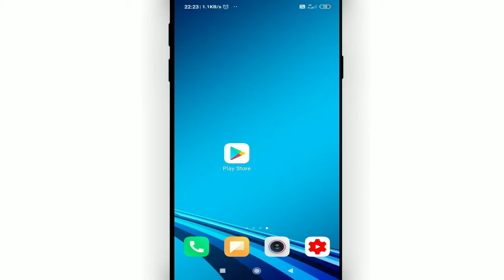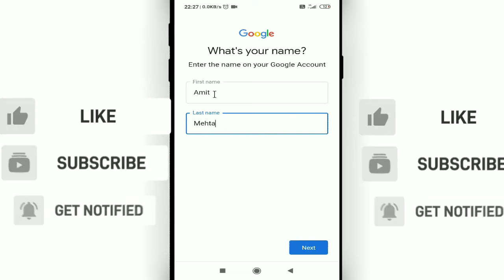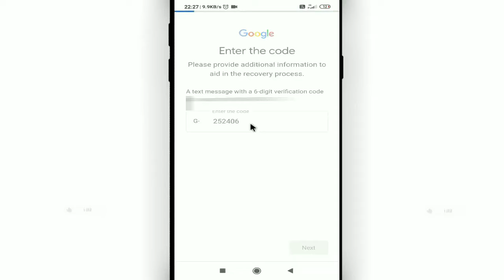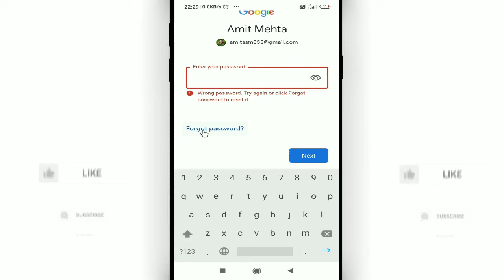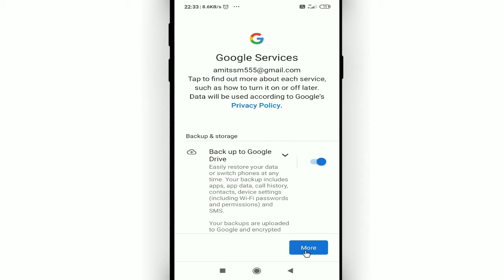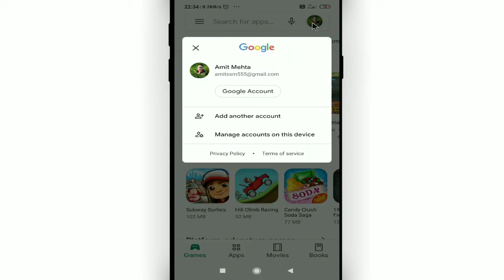Email id ka password kaise pta kare, Email id ka password kaise pta kre, play store id ka password,